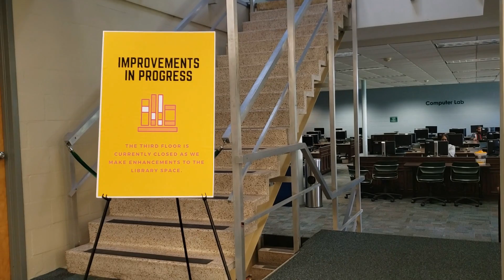MOS/STAND UP For PKG Homework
This is a brief segment of homework with practice of MOS/STAND UP for my future project!